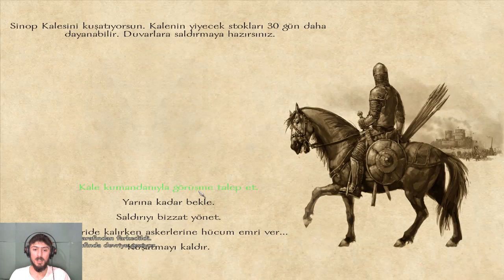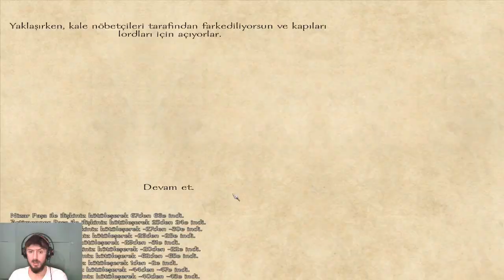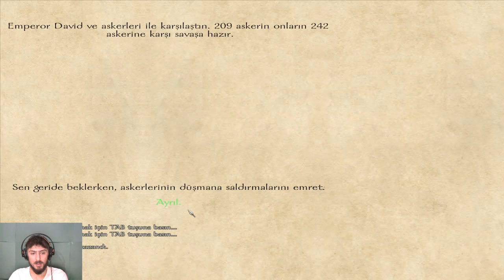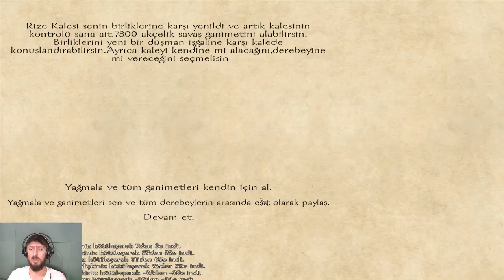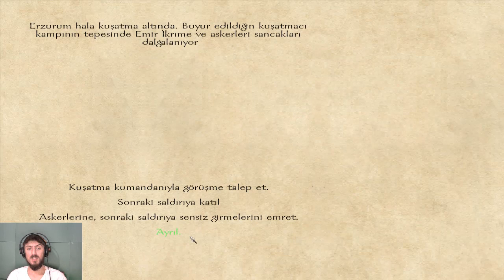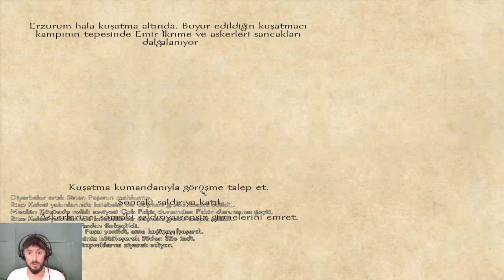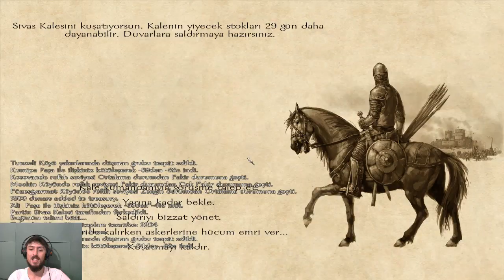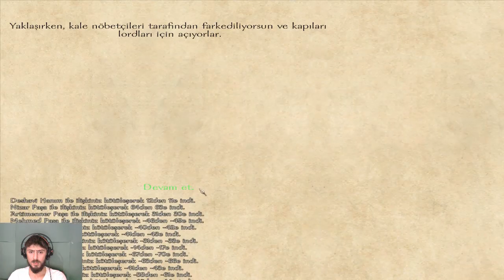Mount And Blade Warband Osmanlı Modu #40 - Güzergah Değişikliği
Hedefimiz farklıydı ama her teklife açığız...Yorum ve Önerilerinizi bekliyorum iyi seyirler.